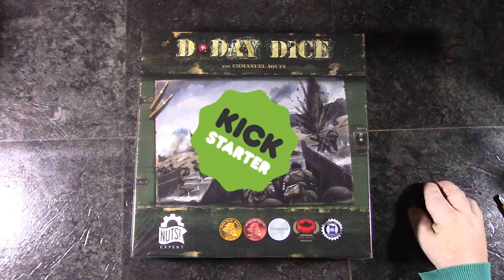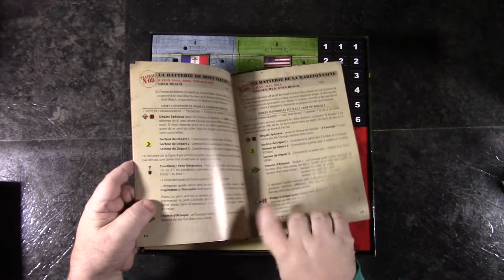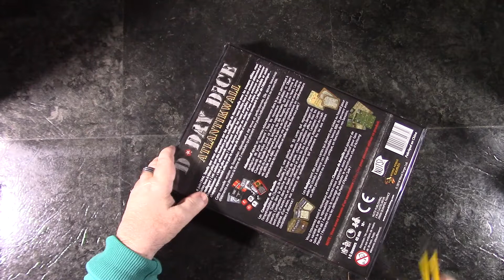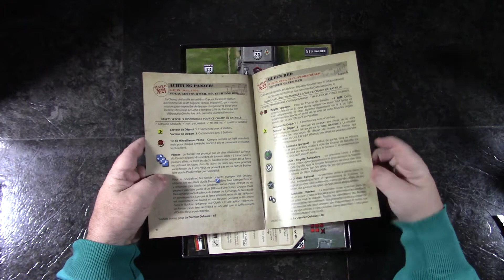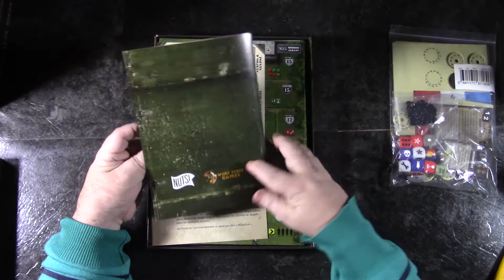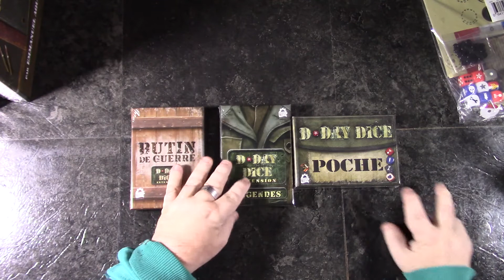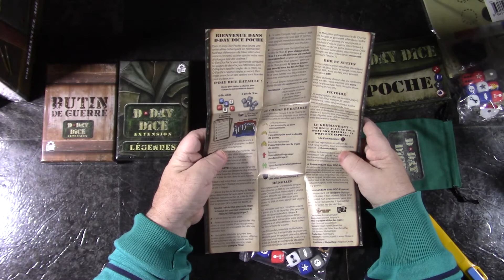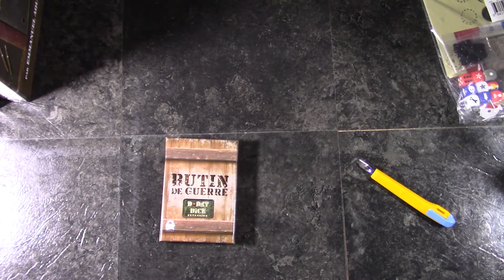D-Day Dice spécial KS Unboxing.Qc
Déballage du jeu D-Day Dice spécial Kickstarter
ainsi que plusieurs extensions.